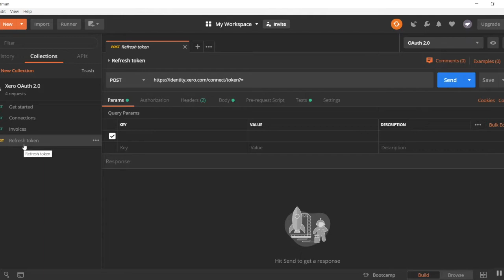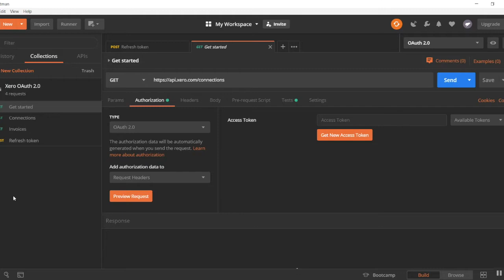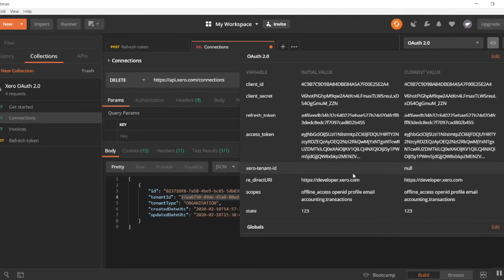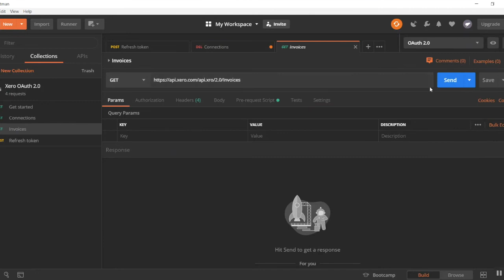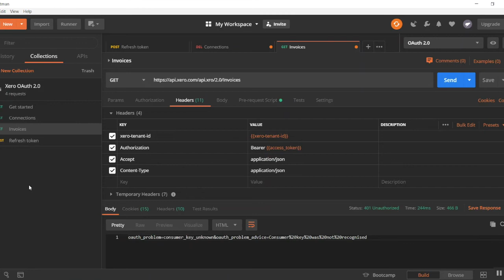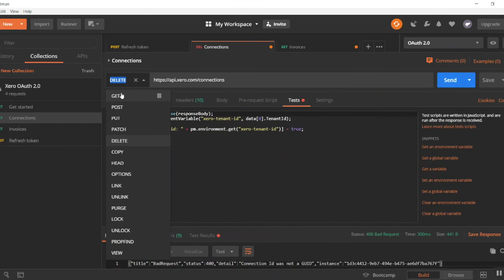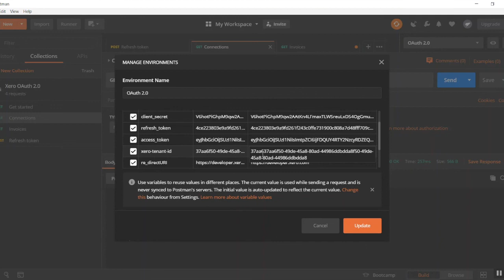Postman and the Xero API Pt 3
Part three of the tutorial shows you how to start making requests to the API and refresh your access token once it expires